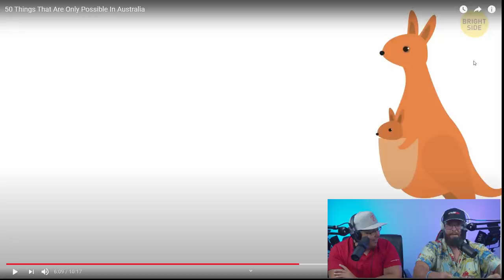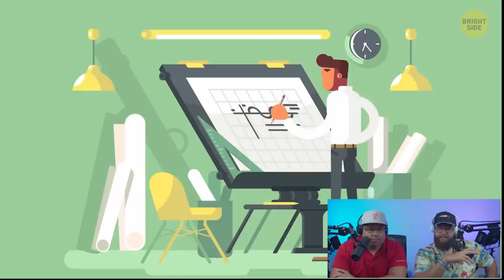Americans React to 50 Things That Are Only Possible In Australia